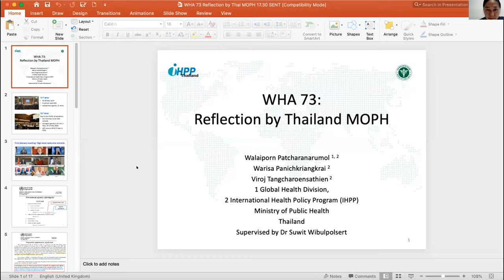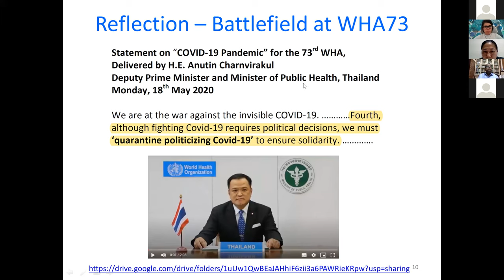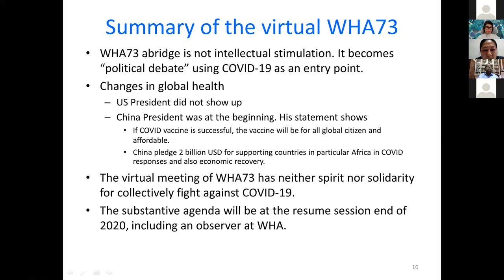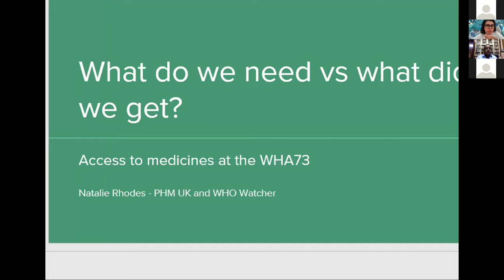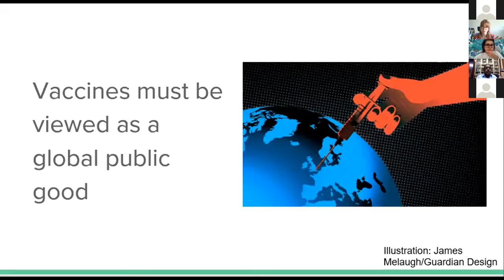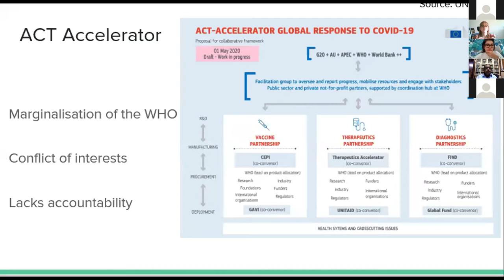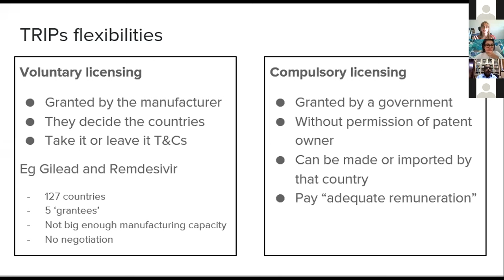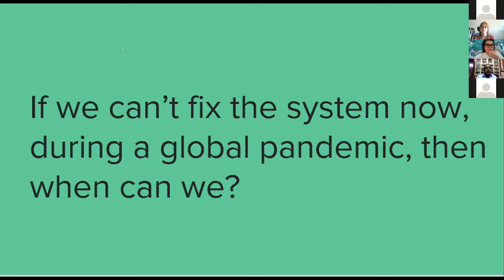Covi19 World Health Assembly - A People's Assessment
People's Health Movement and Tricontinental: Institute of Social Research (India) organised a Webinar on May 21.

The World Health Assembly 2020, which was held amidst the challenges posed by the COVID 19 pandemic, concluded on May 19. The two-day virtual Assembly did hear voices of solidarity and support in the fight against the global pandemic, but also saw some geo -political theatrics. Despite limitations, the Resolution on COVID 19 Response was unanimously adopted. However a number of concerns remain on issues such as access to medical products, socio-economic impact of lock down measures, strengthening public health systems among others.

Speakers:
Walaiporn Patcharanarumol- IHPP, Ministry of Public Health, Thailand
Sundararaman T- PHM Global Coordinator
Natalie Rhodes- PHM UK and WHO-Watch team

Moderator-  Maira Mathias- Health Journalist, Brazil